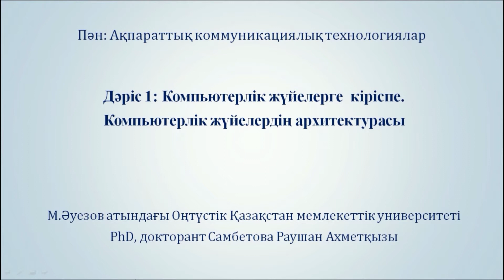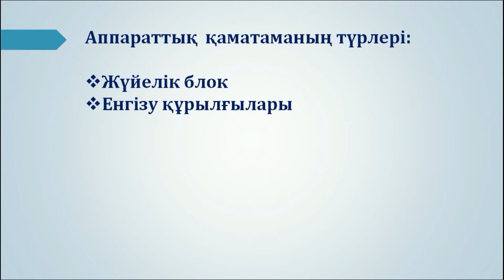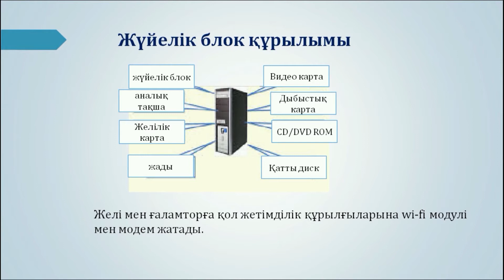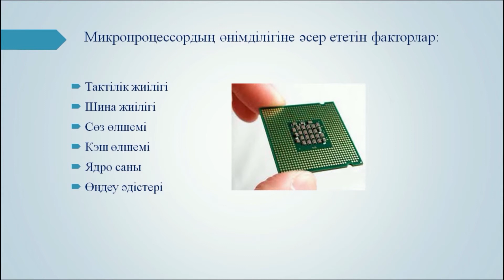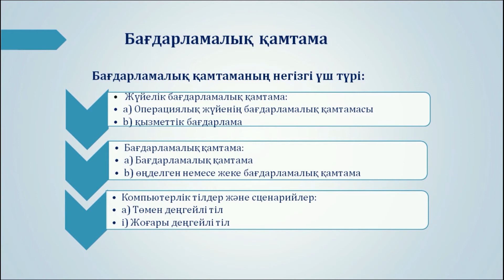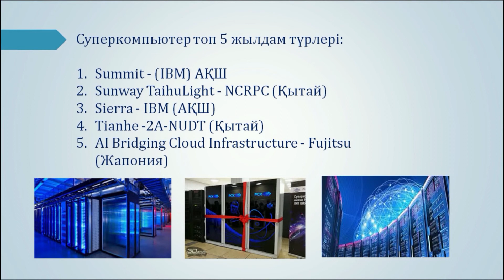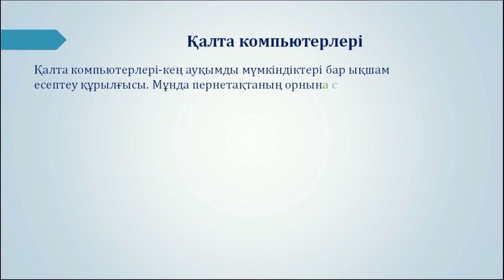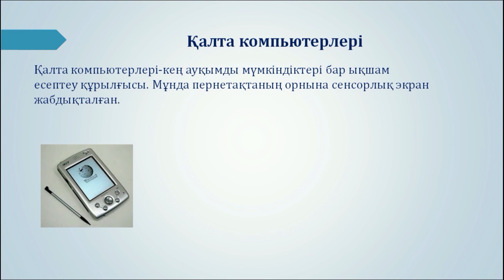Самбетова Р А Дәріс 1 Компьютерлік жүйелерге кіріспе Компьютерлік жүйелердің архитектурасы